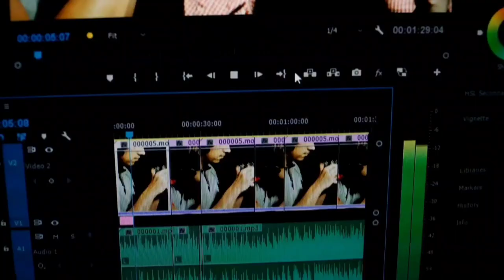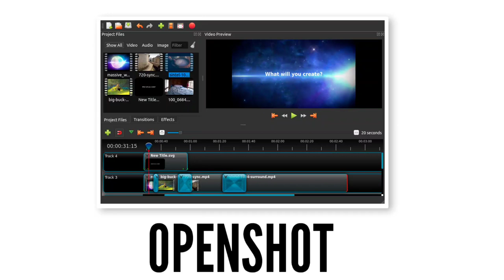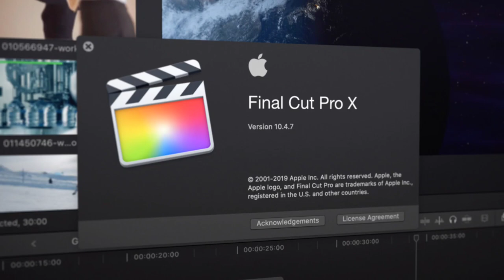How To Earn More Than 50K Per Month By Editing Videos | Make Money As A Video Editor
Hello, all!

In this video, I've talked about ⬇️

What is Video Editing?
How do you get started as a Video Editor?
Tools/Softwares for Video Editing
How to earn through Video Editing?

Support me🤝❤️

Make money as a video editor
How to make money editing videos
Freelance video editor jobs